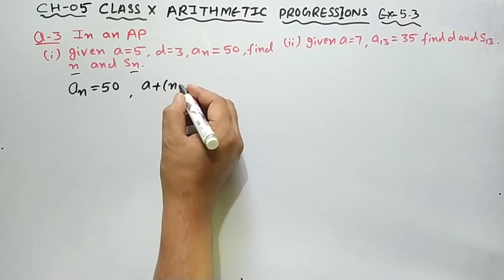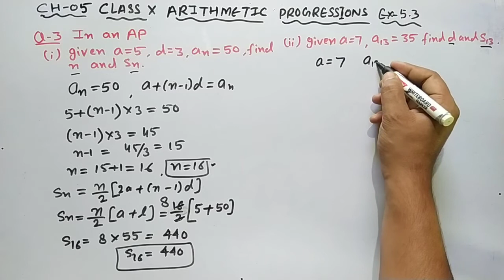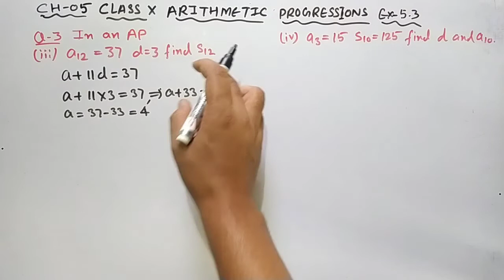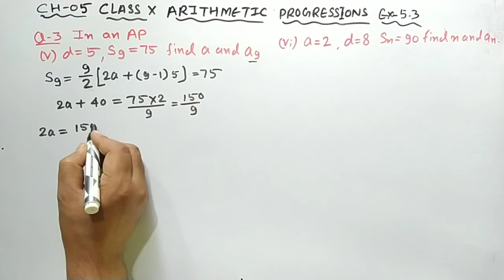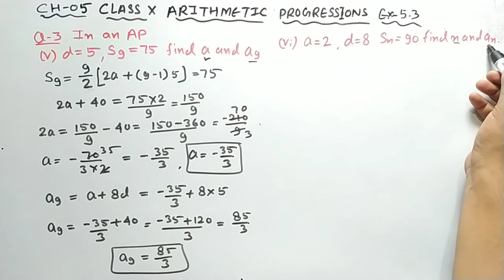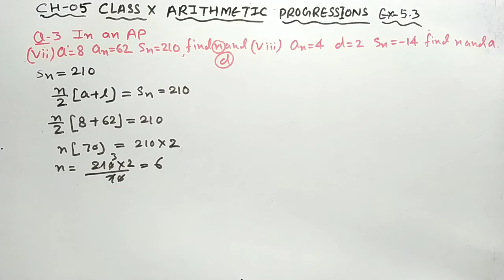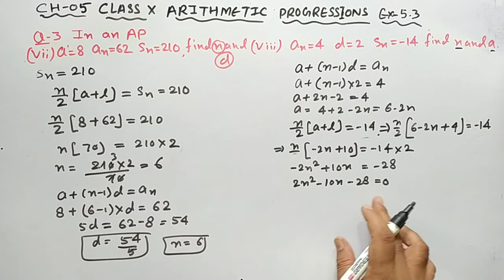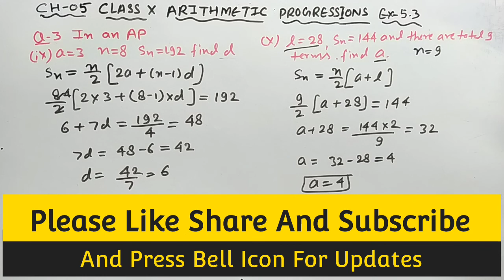Class 10 Maths Ex- 5.3 Q-3| Chapter-5 Arithmetic Progression| NCERT CBSE Maths Solutions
✔️ Class - 10
✔️ Subject - Mathematics
✔️ Topic- Sum Of nth Terms Of AP Ex -5.3

For pdf details you can join our telegram channel
Class(6,7,8,9,10) maths📚📖
Makes maths easy